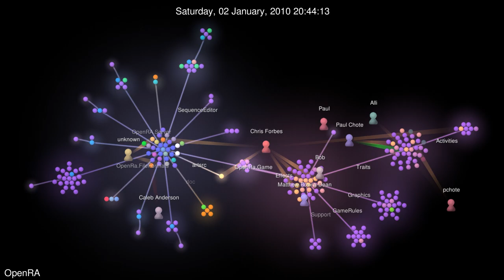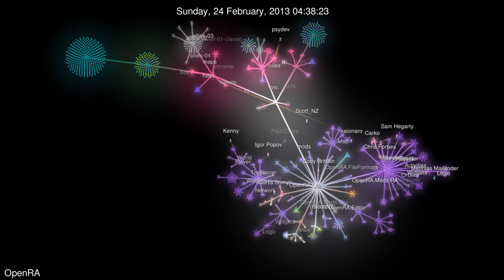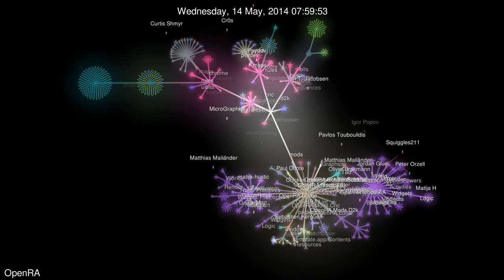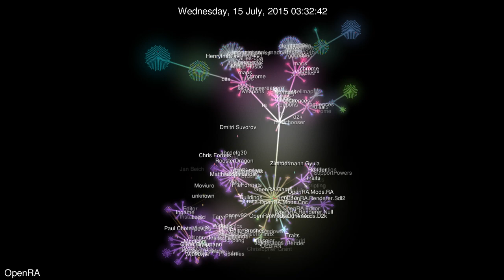Evolution of OpenRA (Gource Visualization)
Gource visualization of OpenRA Open Source real-time strategy game engine for early Westwood games such as Command & Conquer: Red Alert written in C# using SDL and OpenGL. Runs on Windows, Linux, *BSD and Mac OS X.